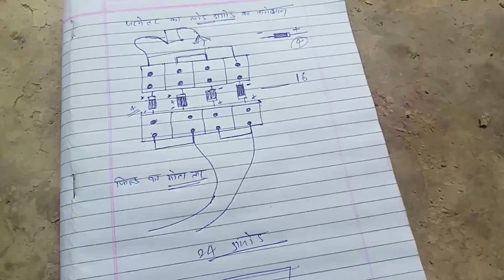जनरेटर का डायोड कनेक्शन लोड जनरेटर लोड नहीं लेता generatar diode voltage problam diod connection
नमस्कार दोस्तों स्वागत है आपका हमारे चैनल पर इस वीडियो में बताया गया है कि अल्टरनेटर का जो लोड नहीं लेता है तो लोड डायोड का कनेक्शन किस प्रकार से वीडियो अच्छा लगा हो तो सोचा हमारे चैनल के सभी इलेक्ट्रिक को सब्सक्राइब करें